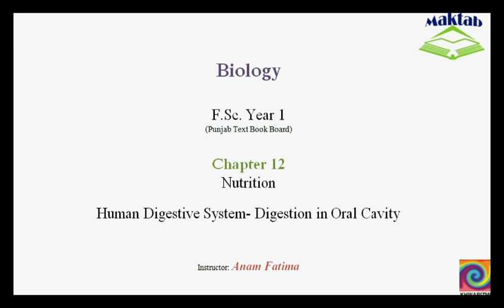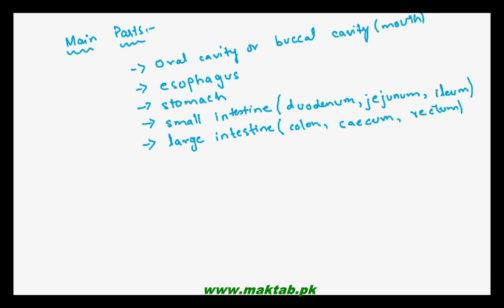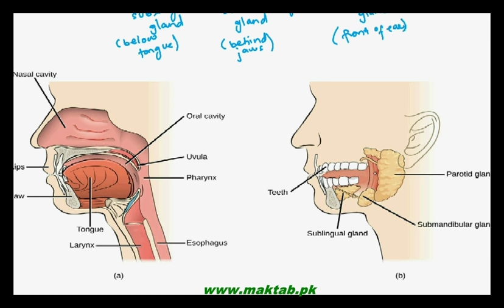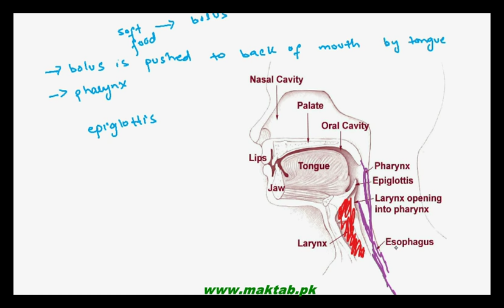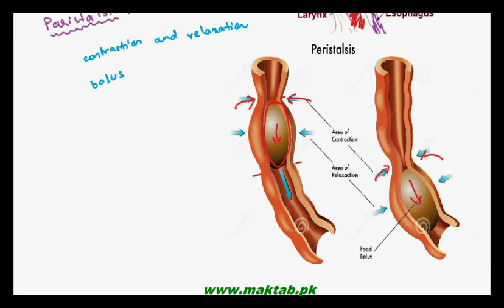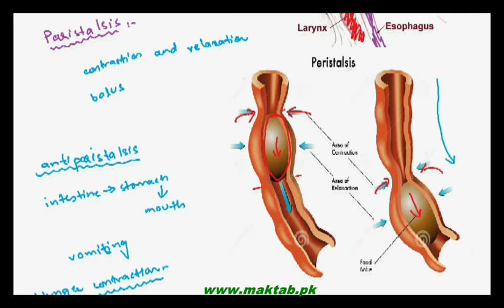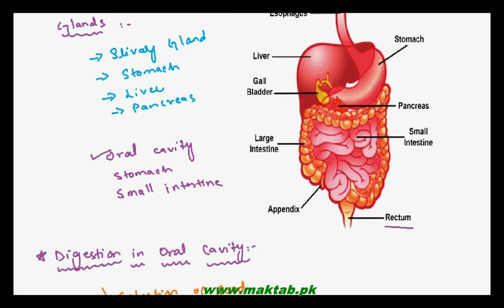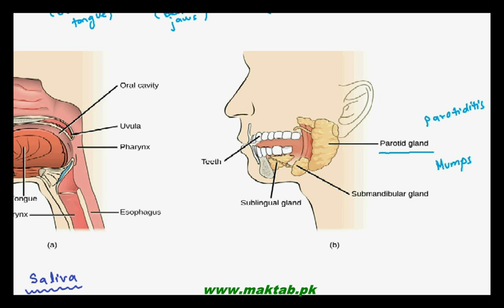FSc Biology Book1, CH 12, LEC 11: Human Digestive System- Digestion in Oral Cavity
The Video lecture from Nutrition (F.Sc. First Year Biology) covers the first part of Human Digestive system i.e. Digestion in Oral Cavity. It includes major steps involved in digestion in buccal cavity, three types of salivary glands and peristalsis movement of bolus along the esophagus. Find more e-learning material and educational video lectures in Urdu at maktab.pk. These videos are free to use for promotional and commercial purpose by keeping the credits to Maktab.